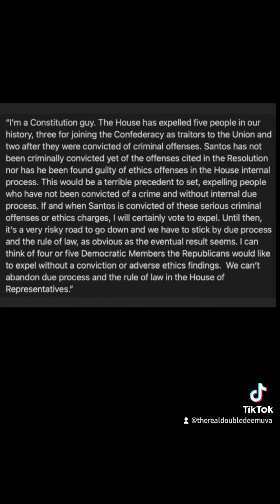Rep. George Santos survives expulsion vote in the House of Representatives